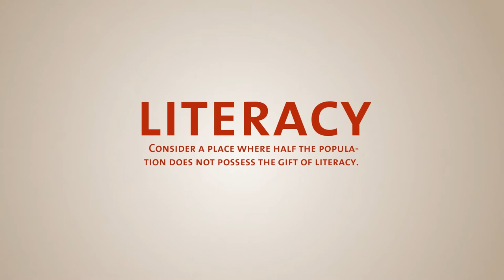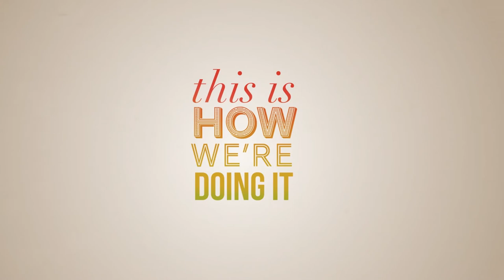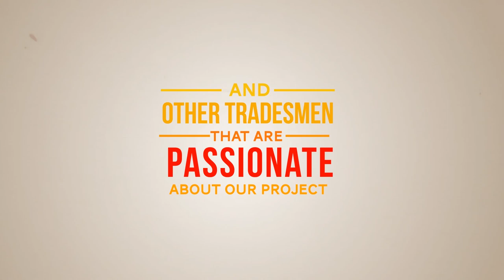Haiti Construction Trade Trip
The Haiti Construction Trade Trip ) asks for volunteers in the construction trades. These volunteers will come to Haiti to teach the willing workers how to safely build homes, structures and the future of the country. Any one can help by sharing this video or sponsoring the travel of a volunteer.
Script by Natalie Schaeffer
Motion Graphics by Nathan Goodell
Narration by Tom Lund
Special thanks to Shae Goodwin of Shae Goodwin & Associates